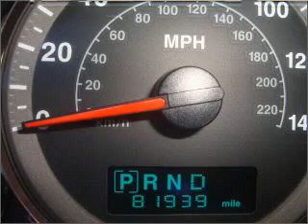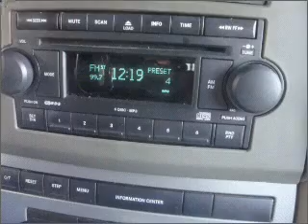2006 Jeep Commander - Columbus OH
Year: 2006
Make: Jeep
Model: Commander
Trim: W 6DISC
Engine: 3.7 liter 6 cylinder 12 valve
Transmission: Automatic
Color: Blue
Mileage: 81939
Address:
6350 Perimeter Loop Rd